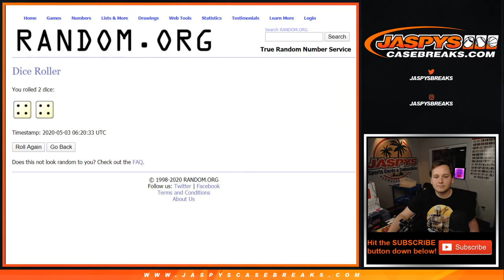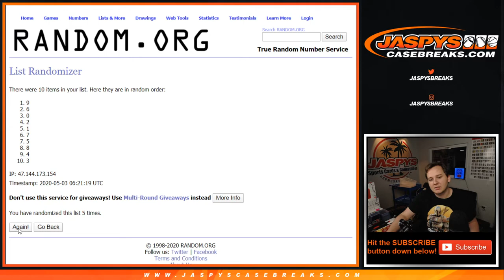5/2 - 2019 Plates + Patches FB 6Box PYT #1 RNB